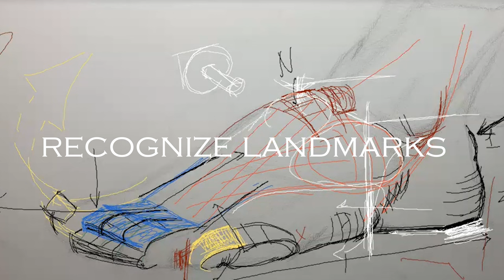Dan Thompson online tutorials on Patreon